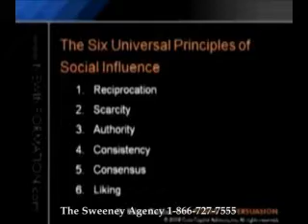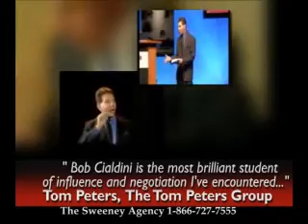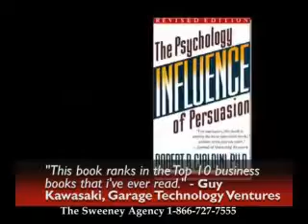Robert Cialdini - Expert in the Fields of Persuasion, Compliance, and Negotiation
Dr. Robert Cialdini has spent his entire career researching the science of influence earning him an international reputation as an expert in the fields of communication, leadership, teamwork, persuasion and negotiation.
His books, including Influence: Science & Practice, are the results of years of study into the reasons why people comply with requests in business settings. Worldwide, Influence has sold over 2 million copies. Influence has been published in twenty-five languages.